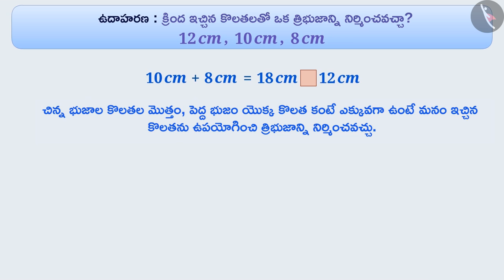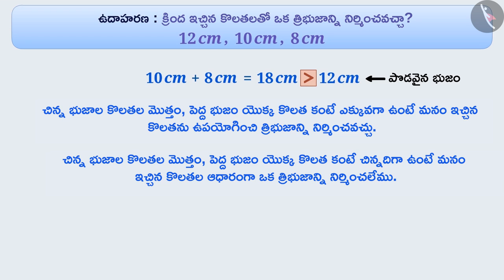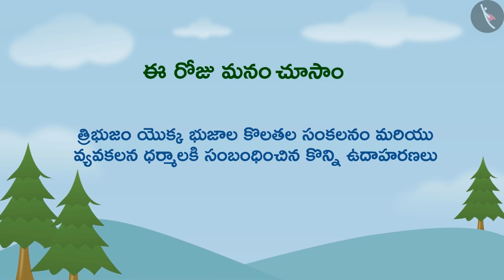త్రిభుజం యొక్క భుజాల ధర్మాలు | Part2/3 | Properties of sides of a triangle | Telugu | Class 7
"త్రిభుజం యొక్క భుజాల ధర్మాలు | Part2/3 | Properties of sides of a triangle | Telugu | Class 7 | త్రిభుజాలు | कक्षा 7 | NCERT | త్రిభుజం మరియు దాని ధర్మాలు

Meaning of Congruency | Triangles | Grade 7 | NCERT | The triangle and its properties

Welcome to part 2 of Sum of the lengths of two sides of a triangle. In this video, we will discuss various examples of Sum of the lengths of two sides of a triangle.